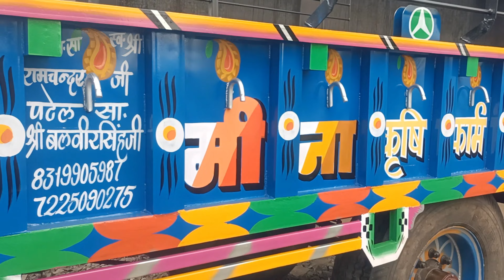New hydraulic trolley by Maya Metals Kumbhraj (M.M.K) mob.9770341252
अगर आपको हाइड्रोलिक ट्रॉली की आवश्यकता हो तो आप ऊपर दिए गए no पर कॉल कर सकते है
हमारे यह हाइड्रोलिक ट्रॉली, पंजाब मॉडल ट्रॉली, खेतो के लिए सत्ता एवं पंजा ब खेतो मे डोरी बनाने की मशीन तथा रिपेयरिंग का काम संतुस्थी पूर्वक किया जाता है

सेवा का अवसर जरूर दे
धन्यवाद